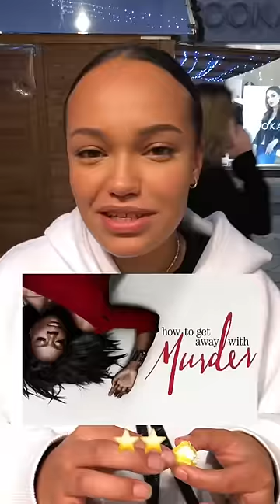Et toi, c’est quoi⁉️😁🎥🍿